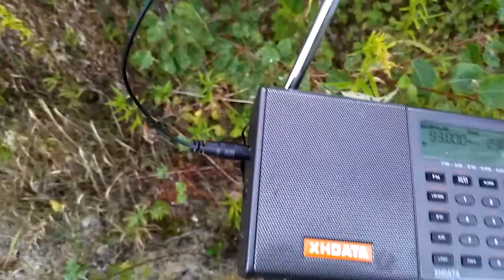93.0 FM Jedynka в Калининграде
Приём на внешнюю антенну